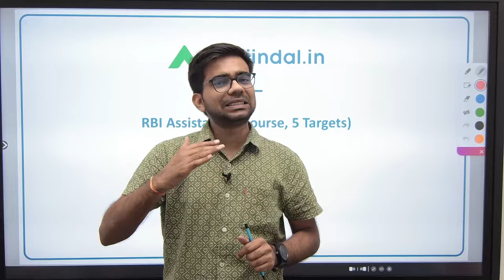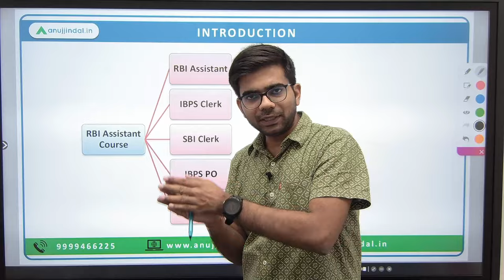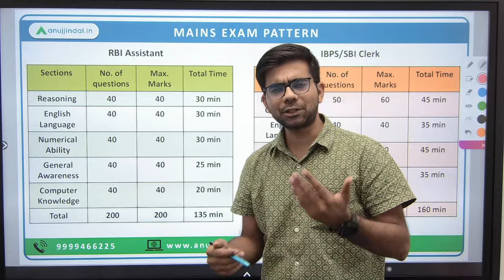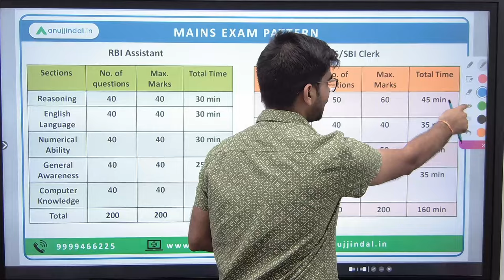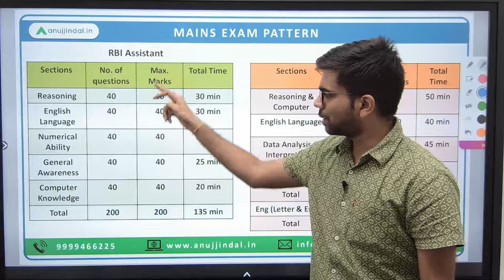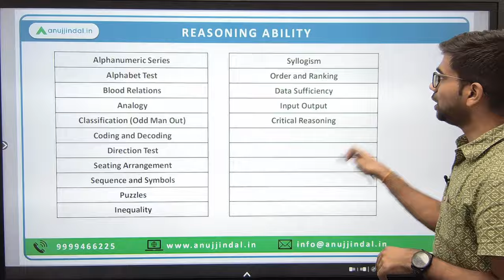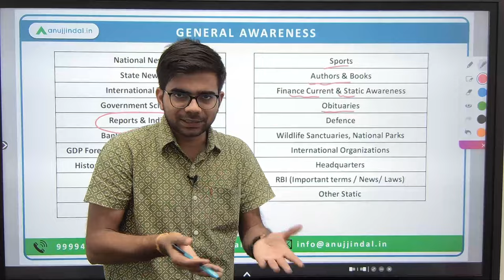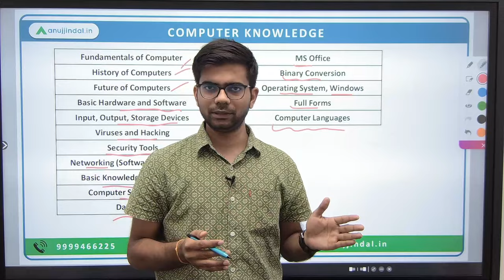RBI Assistant 2023 Notification | Exam Pattern | Syllabus | IBPS Clerk| SSC CGL| SBI PO| Anuj Jindal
A lot of banking exams have similar exam pattern and syllabus. I am adding one more exam to that list, i.e. RBI Assistant. In this video, I will be discussing the exam pattern and syllabus of all these exams in detail and will be explaining how you can prepare for all these exams simultaneously through a single ‘RBI Assistant Course’ itself. I will be providing a lot of insights during the video. Do watch the video till the end. All the best!!!

Who am I:

Chetan sir holds a Masters Degree in Commerce and has worked in CAG as an Assistant Audit Officer. He used to teach for SEBI Grade-A exam and currently he is teaching Quant and Reasoning which is being asked in almost all the exams. He loves singing and playing sports. He is also the self-claimed CHO (Chief Humour Officer) of the company.